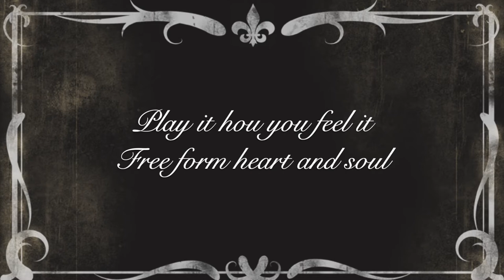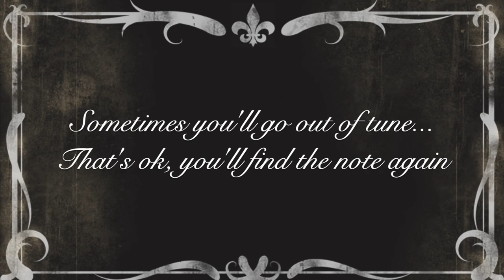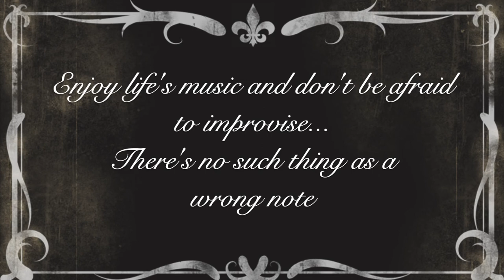Soloman Smith - Split Note Thelonious (Official)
Track from the 'Birdland Reappraised' album. Video put together under lockdown for a bit of fun. Footage by Lucy Butterfield and edit by Tim Bond Mingus the Westie appears as himself!

Recorded at Bookmatch Recording Studio UK
Released thru' Confidential Records (UK) Ltd
Published by Moari Music Publishing (UK) Ltd